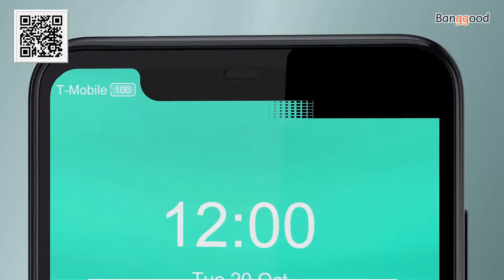Conheça: Smartphone OUKITEL C22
ABAIXO SEGUEM os LINKS SE VOCÊ OPTAR PELA COMPRA: